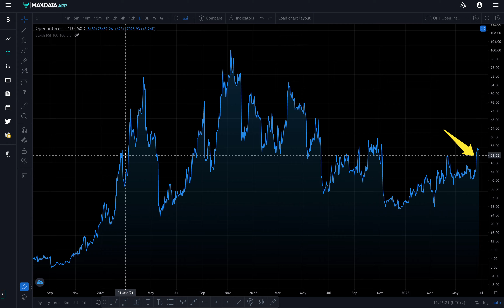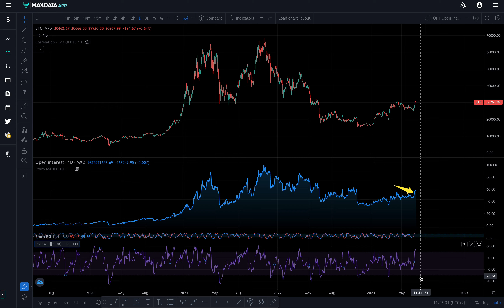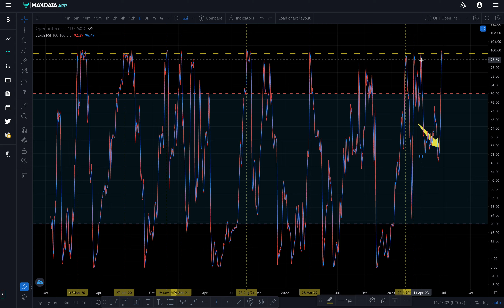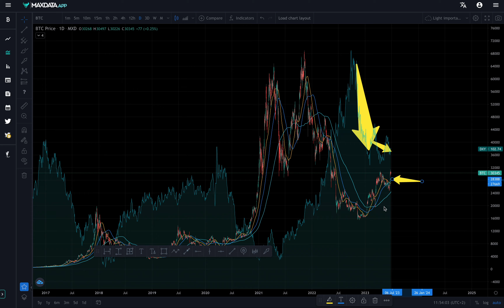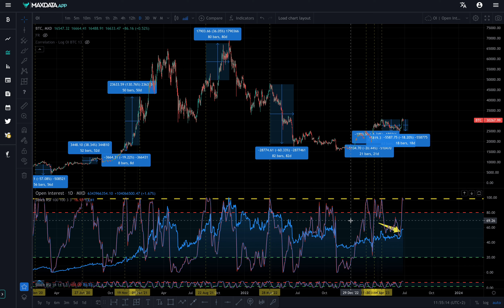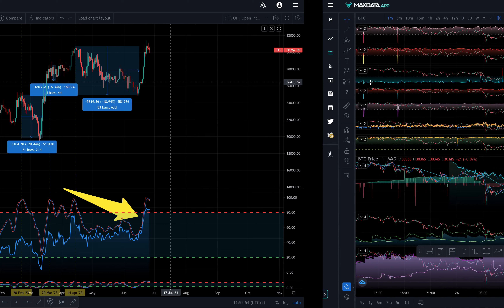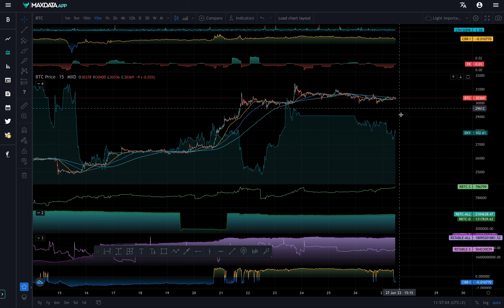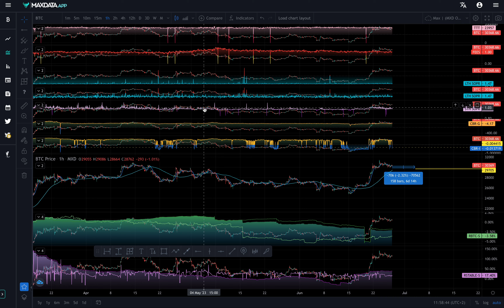Czy Bitcoin spadnie? - Analiza on-chain #137